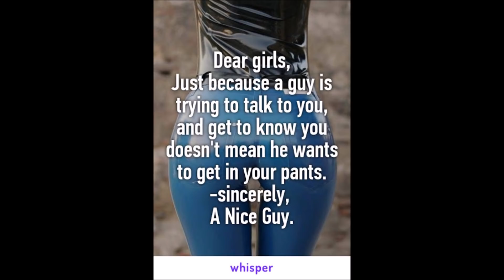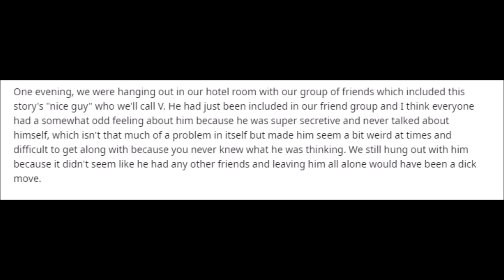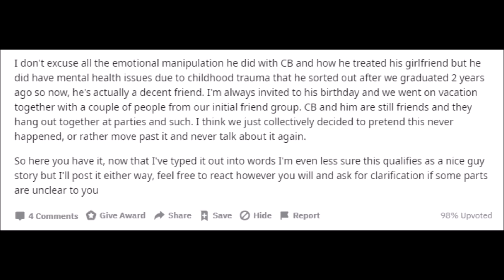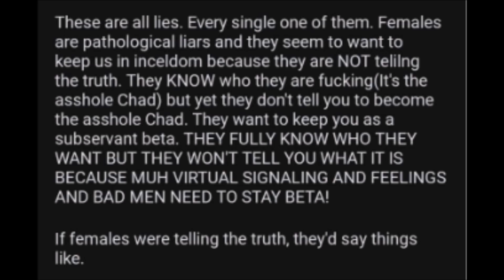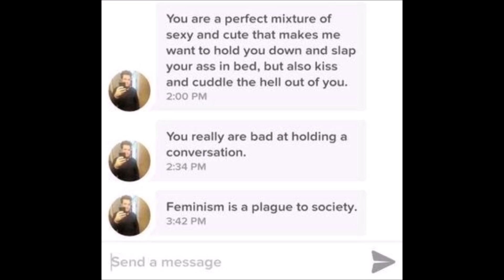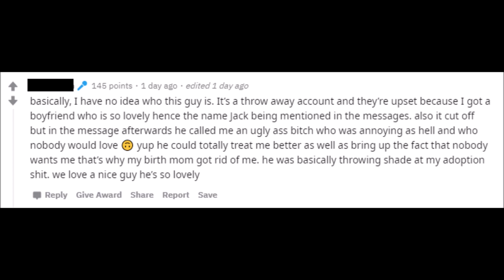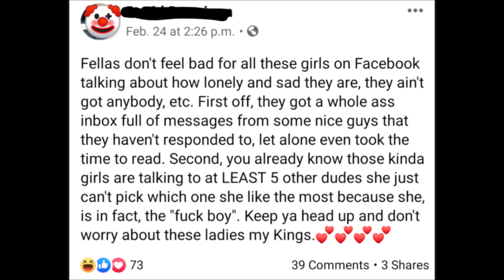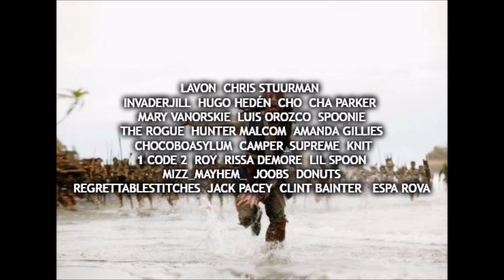Nice Guys From Reddit (Featuring r/niceguys Posts)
Hey, everyone, my name is Walter and I'm back here with more nice guy stuff for you from Reddit.  Story is from r/niceguystories and posts are from r/niceguys.  It's all very nice, though!  These guys complain about the friend zone but they'll just try to manipulate m'lady from the friend zone anyway.  They really are quite nice.